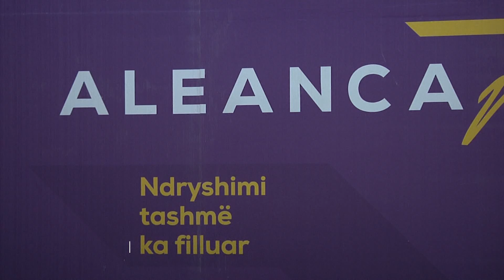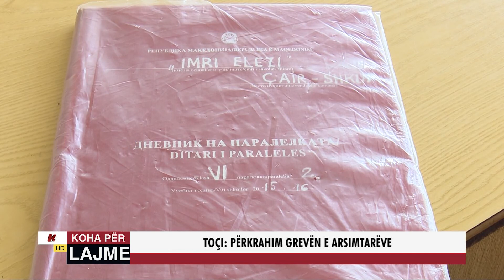ALEANCA PËR SHQIPTARËT PËRKRAH GREVËN E ARSIMTARËVE